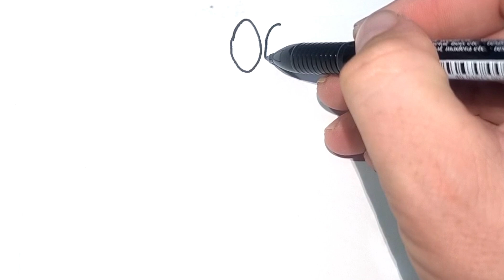KAKO NACRTATI ZABU NA LAKSI NACIN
እንዴት እንደሚሳል
كيف ترسم
Ինչպես նկարել
necə çəkmək
nola marraztu
কিভাবে আকে
як маляваць
kako crtati
как да рисувам
ಹೇಗೆ ಸೆಳೆಯುವುದು
com dibuixar
сурет салу
sa unsa nga paagi aron sa pagkalos
mmene kudzatunga
如何画
如何畫
nzira yekukwevera
කොහොමද අඳින්නේ
그리는 방법
kako nacrtati
çawa bikujin
hvordan man tegner
ako kresliť
kako narisati
Kiel desegni
kuidas joonistada
Paano Gumuhit
kuinka piirtää
como deseñar
sut i dynnu
როგორ დავხატოთ
איך לצייר
hogyan rajzolj
esi ise
ווי צו ציען
cara menggambar
描く方法
cara nggambar
របៀបគូរ
ວິທີການແຕ້ມ
duci
kā zīmēt
kaip piešti
wéi zeechnen
како да црташ
എങ്ങനെ വരയ്ക്കണം
kif tfassal
me pehea ki te utu
कसे काढावे
хэрхэн зурах
څنګه رسم
چطوری طراحی کنیم
jak narysować
ਕਿਵੇਂ ਖਿੱਚਣਾ ਹੈ
кантип тартат
cum să atragă
как нарисовать
le auala e faalatalata
Како цртати
ho hohela joang
ڪئين ٺاهيو
வரைவது எப்படி
jak kreslit
ఎలా గీయాలి
nasıl çizilir
як намалювати
indlela yokudweba
indlela ukudweba